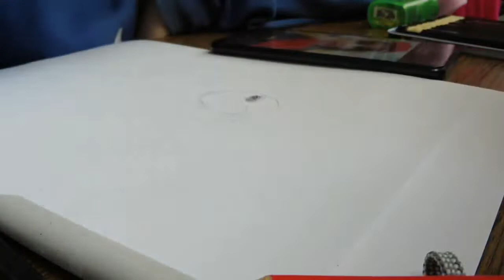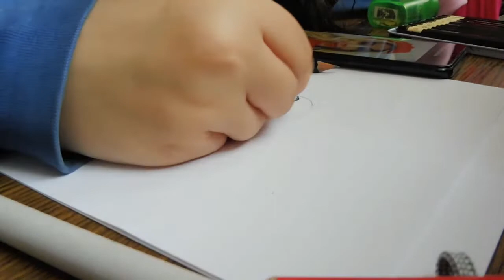Míša Pecháčková - rychlá kresba tužkou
kresleno v roce 2020
písnička Jsme jaký jsme - Eva Burešová